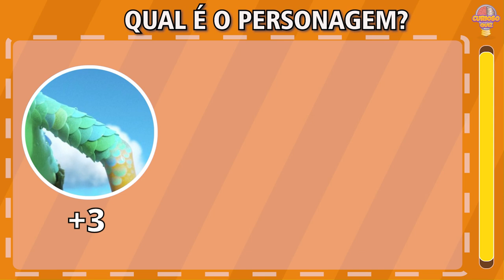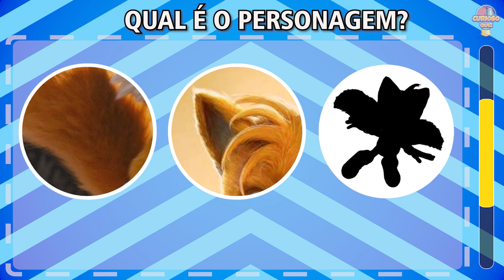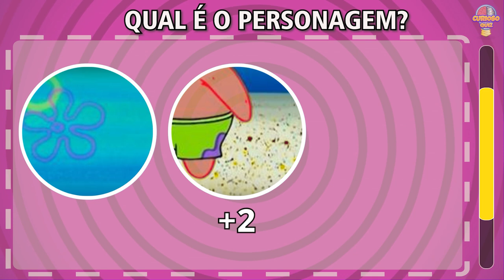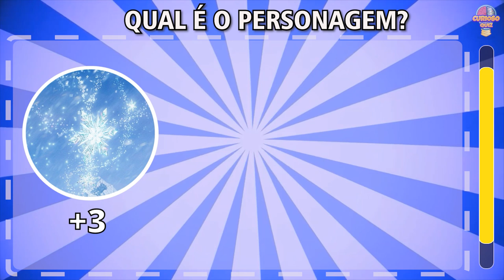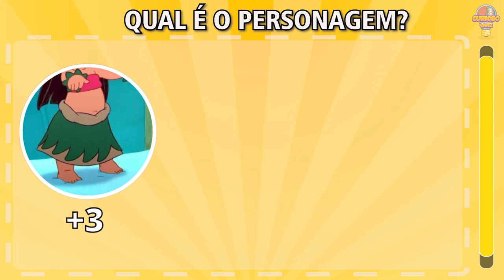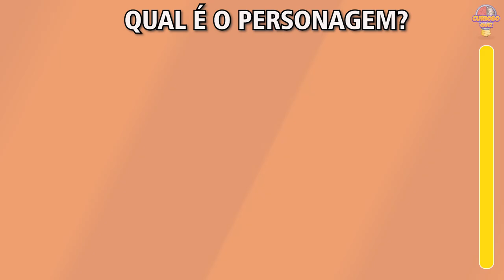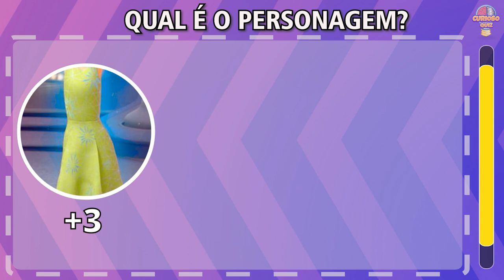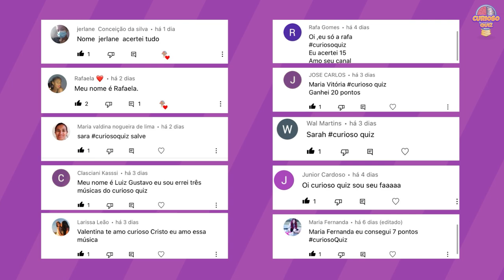ADIVINHE O PERSONAGEM PELAS DICAS #2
Vamos tentar adivinhar o personagem pelas dicas?

Serão 20 personagens de desenhos, filmes, séries e animes para testar suas habilidades.
Ladybug, Huggy Wuggy, Sonic, Moana, Mirabel, Red crescer é uma fera, Naruto e muitos mais!!!

Dica 1 - Vale 3 pontos
Dica 2 - Vale 2 pontos
Dica 3 - Vale 1 ponto

Qual foi sua pontuação? Deixe nos comentários.

Você Gostou do Vídeo de Hoje?